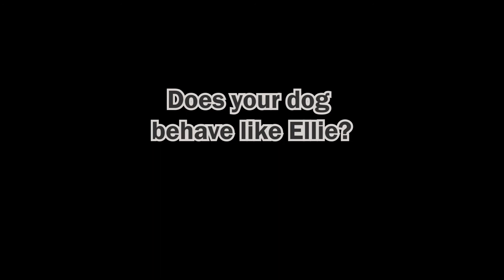My puppy is so curious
Ellie has been living with her new family for two weeks.  She is still curious with her new home.  Ellie is always excited on things she had never seen before.  In this video, watch Ellie how she got so curious on the kitchen cabinet.